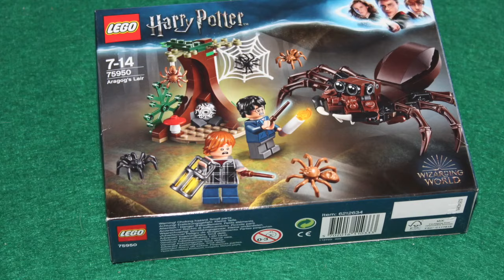LEGO HARRY POTTER (Time lapse, Speed building)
LEGO HARRY POTTER. ARAGOG´S LAIR (75950)
Un entretenido video montaje de este set de Lego dedicado a Harry Potter..

En este canal os quiero enseñar qué poder hacer en esos momentos del día que no sabemos qué hacer. Tengo diversos hobbies, y muy diferentes entre sí como podrás comprobar, pero no son incompatibles. Cada uno tiene su momento. Soy de los que piensan que en la variedad está el gusto. Espero que os gusten y sobre todo os sean útiles.